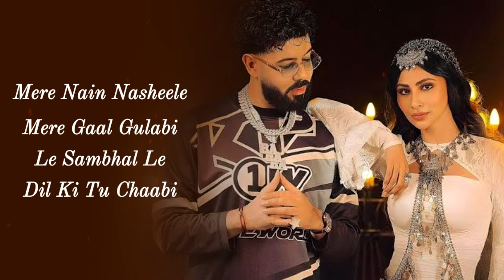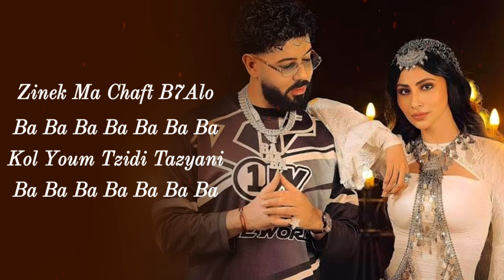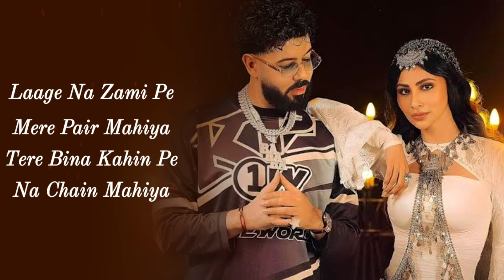Zaalima (LYRICS) - DYSTINCT, Shreya Ghoshal | Mouni Roy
Audio Credits :-
Singer : DYSTINCT & Shreya Ghoshal
Music Composers : Rajat Nagpal, Yassine Alaoui Mdaghri & Joao Lima Pinto
Lyricists : Mbarek Nouali, Iliass Mansouri, Bryan Mumvudi & Rana Sotal
Mix Engineer : Djnass212

Video Credits :-
Directors : Piyush - Shazia
Choreographers : Piyush - Shazia
Assistant Choreographers : Niyati Raval, Nandika Diwedi, Paras Omta & Pravin Shinde
Video Editor : Rishabh Shetty
Asst editor : Jhonty Tavares
Edit Studio : Stitch Media
Production : R.S. Films & Productions
LP : Rahul Sehal
D.O.P : Vikcee
D.O.P assist : Rahul sabharwal
DYSTINCT Stylist : Bass The Plug
DI : Onkar Singh
VFX : Eastape Films
VFX Supervisor : Navi Joshi
CGI : Navi Joshi & Veerinder Singh
VFX Team : Meet Nirman, Veerinder Singh, Visual by Potter
Gaffer : Gursewak Singh
Dop Asst. : Rishwinder
Focus Puller : Krishna
Production Manager : Shubham (Jaadu) & Rohit Gaur
Production assistant : Honey, Amir, Shelly, Gogi, Gurpreet Singh, & Nitish Sehal
Dystinct Makeup : Prabh Makeover
Still making : Harsh
Zimmy jib : Manish
Study cam : Haninder Aujla
Art Direct : Karma Art
Dancer's Makeup : Romeo Makeover
Dancer's Hair : Tony
Dancer Costume : Jimmy designer
Asst Designer : Tajuddin khan
Directors Spot Boy : Ashiq Pinjari
Spot Team Manager : Shailesh Pandit & Sonu
Shoot Location : HLV Film City

PlayDMF Team :-
Founder & CEO : Anshul Garg
Executive Producer & Project Head : Raghav Sharma
Label Manager : Sankalp Garg
Project Manager : Gaurav Arora
PlayDMF Team : Ashima Chauhan, Akshay Mahadik & Aashish Gupta
Artwork : Vicky Sandhu
Special Thanks : Virgin Music India

Mikaria Projects Team :-
Founder & CEO : Karim Deneyer
UK & GCC Advisor : Jean Elie Ilunga
Project Assistant : Rayan Qaisar

Mouni Roy Team :-
Make up : Albert Chettiar
Assisted by : Praveen Dattaram
Hair Stylist : Bhavya Arora
Assisted by : Parveen Verma
Stylist : Akshay Tyagi
Assisted by : Dhwani Jain and Srishti Bhawsingka
Managed by : Trishila Goculdas (Collective Artists Network)

Virgin Music India Team :-
Head : Amit Sharma
Team : Nagesh Jadhav, Kajal Israni, Amol Suryavanshi, Lavanya Das, Nishtha Sikroria

Travel and Hospitality Partner : PRM Hospitality

Lyrics :-

Oh nari, nari
Wa ghazali
Oh nari, nari
Wa ghazali
Nari, nari
Wa ghazali

Galbi hazah lma, goulili ghi kalma
Rani nsit rassi, 3iniya ychofo f sma

[Post-Chorus: DYSTINCT]
Wayih (Wa nari, nari)
Wayih (Wa ghazali)
Wayih (Wa ghazali)
Wayih, wayih
Wayih (Wa ghazali)
Wayih, wayih

[Verse 1: DYSTINCT]
Walou ma lqit klam, 7asni 3awni jawbini
Rani nqassi laghram, chofo tbib ydawini
Maktoubi w zmani, w zmani, w zmani
F l'b7er l7ob rmani, rmani, rmani

[Bridge: DYSTINCT]
Zinek ma chaft b7alo (Bah, bah, bah, bah, bah, bah, bah)
Kol youm tzidi tazyani (Bah, bah, bah, bah, bah, bah, bah)

[Post-Chorus: DYSTINCT]
Wayih (Wa ghazali)
Wayih (Wa ghazali)
Wayih, wayih
Wayih (Wa ghazali)
Wayih, wayih

Bindi lagayu mai
milne aayu mai
Tere diye jhumakay
Yara sajayu mai

Ve aa jaalima
Galay laga jaalima
Pyar mein h
ye dil jaalima

Mere nain nasheelay
Mere gaal gullabi
Le sambhal le
Dil ki tu chaabi.

Kamar say phisle
Teri kyu nighaay
Kyu pass bullaye ,
Yeh teri nigahay

Najray lagayeee h
Mujhko sajaye h
Tere diye jhumke
Mujhko bhaaaye h

Lagay na jamee pay mere pair mahiya ,,
Tere bina kahi pay na chain maahiya ,,

Tu hi mere jine ki wajah
Mera tu hi ishq re tu hi tu hi ishq re